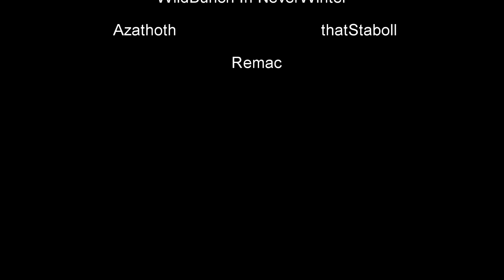Neverwinter Coop Play 154